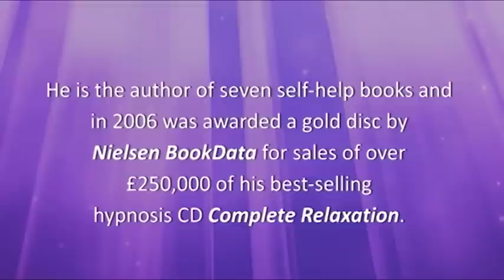Glenn Harrold's Life Story Interview